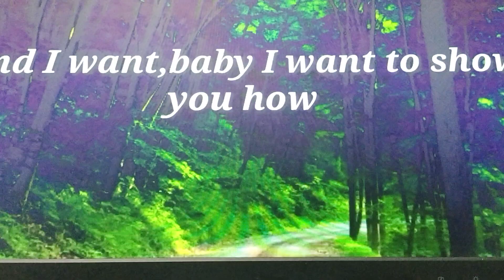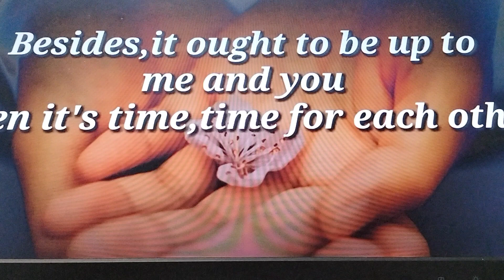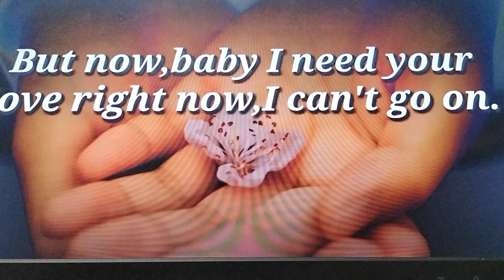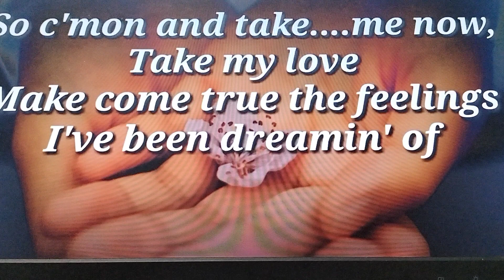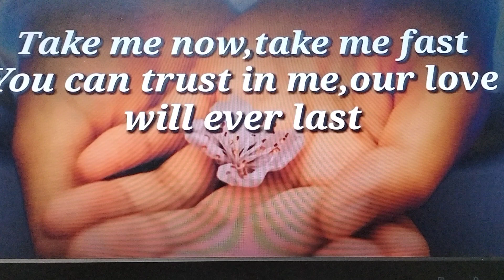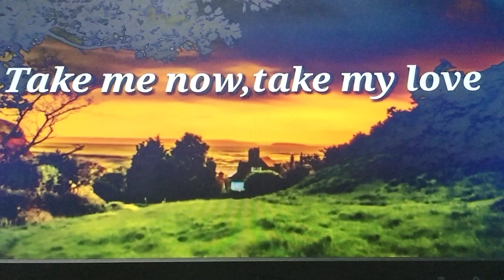David Gates: Take Me Now Cover Ko